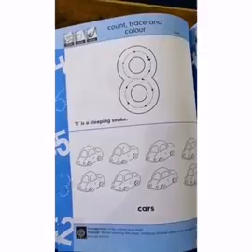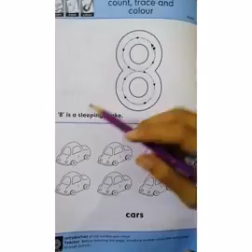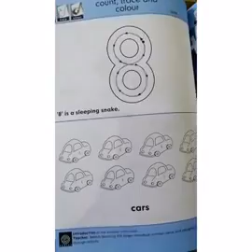Pre Year l Maths Book 04/01/2021